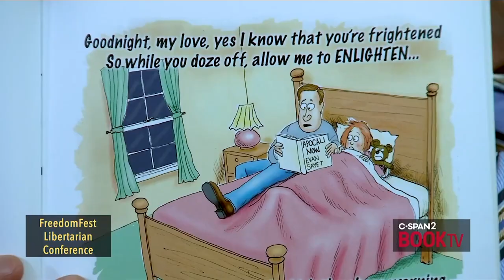JRA Loudspeaker - Evan Sayet - Jewish Republican Alliance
We were thrilled and grateful to have Evan Sayet join us again live on December 14, 2023 for his second appearance on JRA Loudspeaker. Those who watched our show were again impressed by his insightful and witty analysis of the state of our country, the importance of faith and a God centered society, and much more!

After a long career as a stand-up comedian (Late Night w/David Letterman) and then television writer (Politically Incorrect w/Bill Maher), Evan gave a serious political lecture to the Heritage Foundation on how it is that the Modern Liberal -- now the "Woke" -- think. The talk rocked the conservative world and remains, going on twenty years later, the single most viewed lecture in Heritage Foundation's history. Since then, Evan has published two bestselling books (The KinderGarden of Eden and The Woke Supremacy), advised one presidential campaign (Ted Cruz 2016)) and written four speeches for first candidate and then president Trump.